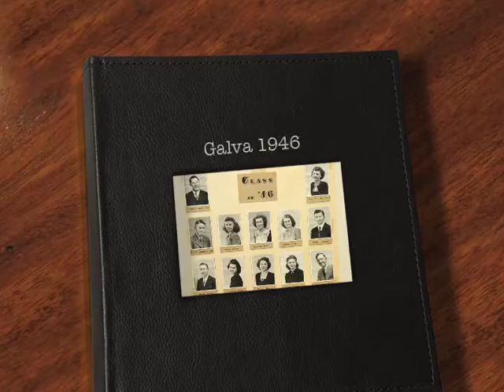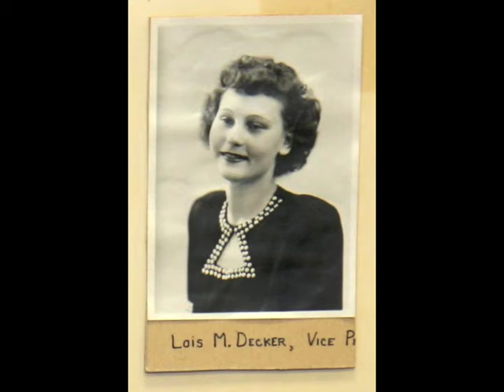Galva Kansas High School Class of 1946